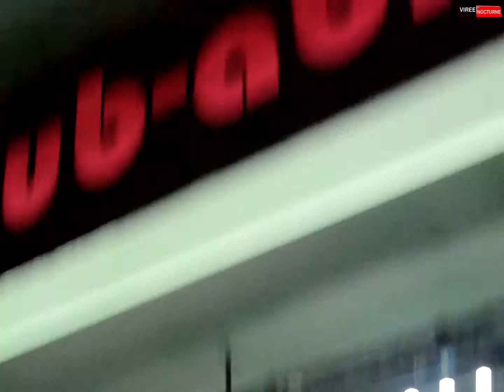(VN) - DJ VENOM - Au Pink Club Discothèque